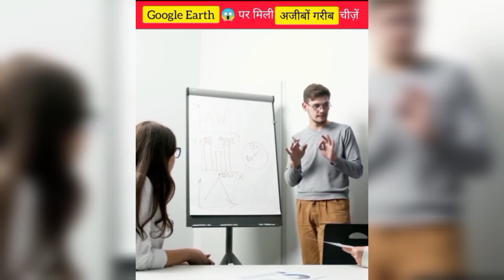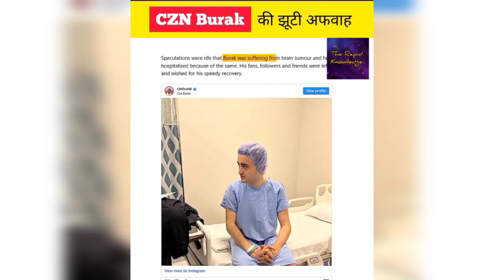देखकर हैरान रह जाएंगे 😰😱 Google Earth के इन जगह को | Weird Places on Google Earth